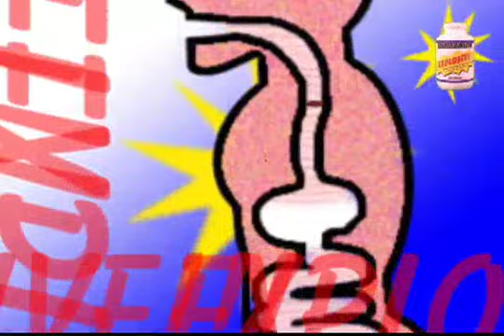Monsterbot - Explosive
no skool like tha old skool yo. my second video.
director : quark henares
dop : odyssey flores
pd : poklong anading
editor : mikko avelino
line producer : lyndon santos
assistant director : diego castillo
production house : furball
record label : mca universal